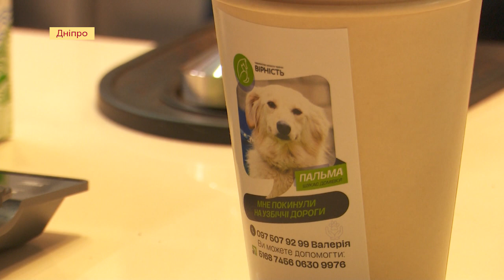У кафе собакам шукають господарів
В одній з кав’ярень Дніпра допомагають шукати нових господарів собакам з притулку. На одноразових паперових склянках розміщують фотографії та інформацію про тварин.